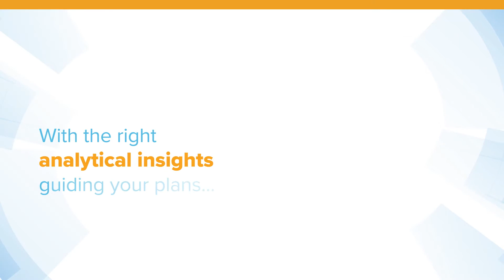Life Sciences: Revving Up Your Revenue Management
With robust analytics and smart strategic planning, you can wrangle complicated financial processes and idiosyncratic transaction types, including billbacks and chargebacks, complicated incentives, accrual management, intertwined royalties and utilization-, performance- and outcome-based payment models. You can turn mounds of dormant data into insight and action.